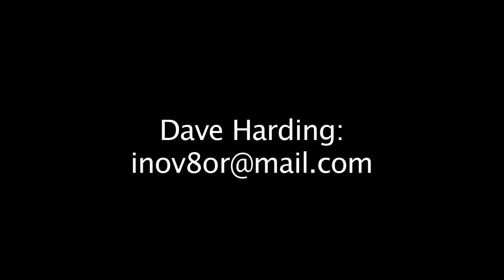Coastal Cruising TV intro slug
Video demo of our TV series HD sometimes used as a bumper before or after the show.